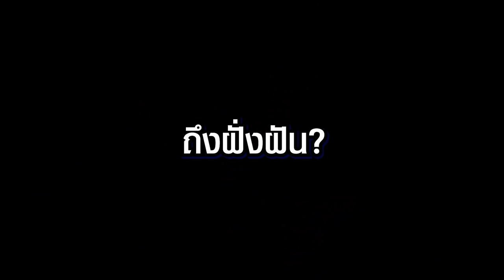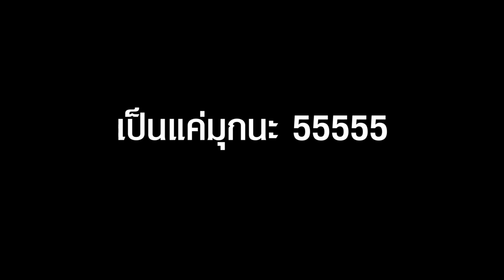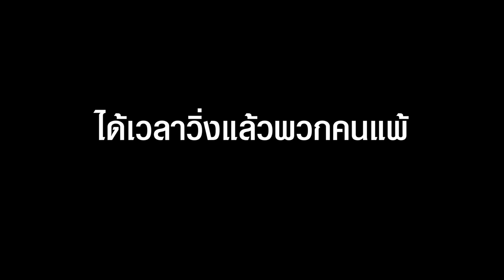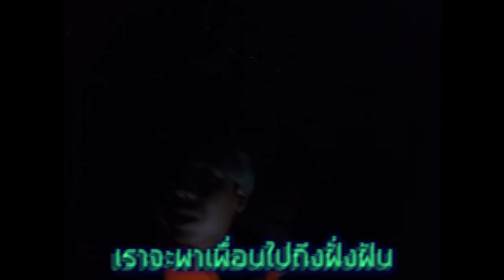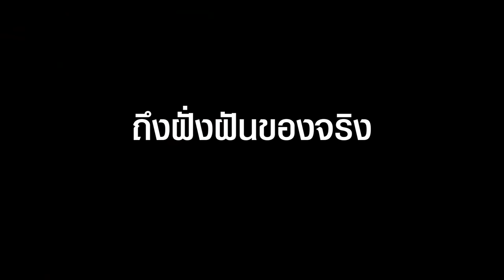ข้ามทะเลด้วย ม้ายูนิคอร์นน้อยน่ารัก (SPD)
ช่องของเพื่อนๆ
เต้

ทีม IG:Pipe_paripat

"ดาวน์โหลด League of Legends: Wild Rift เลย

ติดตาม คลิปการเล่นแบบ 200IQ การอัพเดทจากผู้พัฒนา และอีกมากมาย